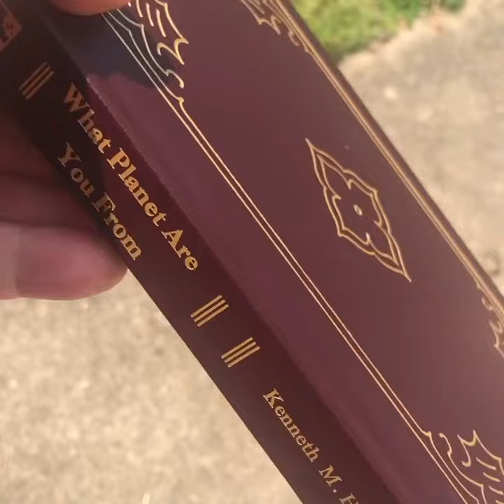A $1,000 copy of my book 📖